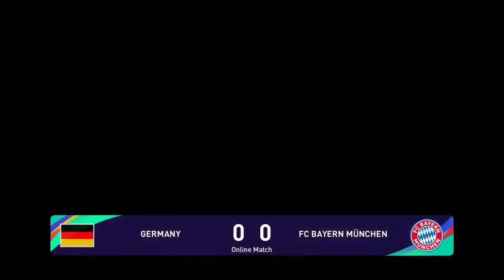Division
Phạm Hồng Phong